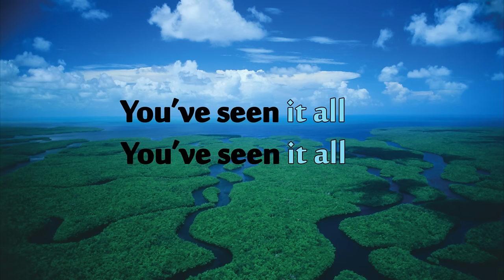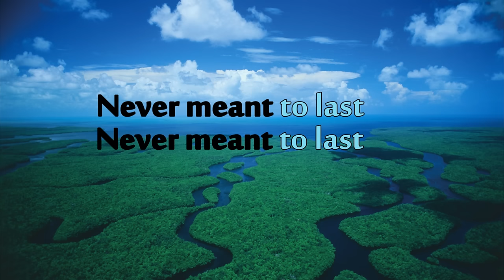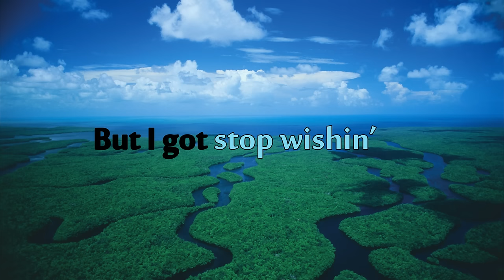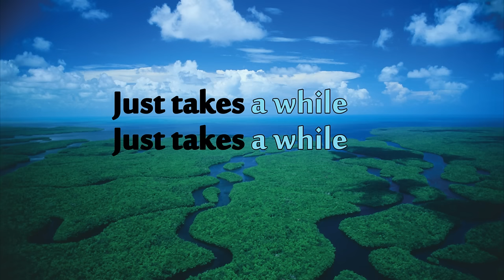Jimmy Buffett - A Pirate Looks At Forty 1974 (HD Lyric Video) 1080P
Lyric video to Jimmy Buffett - A Pirate Looks At Forty 1974

I noticed there is a lack of jimmy buffett lyric video's and decided it's about time to step up and fix that.

1080P